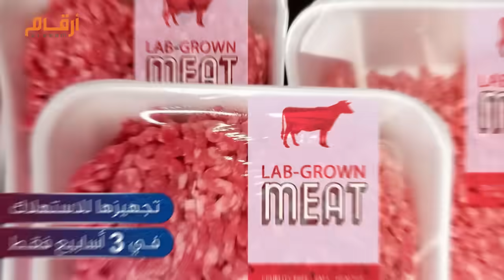"اللحوم المستنبتة".. هل تصبح طعام المستقبل؟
لا جزارين بعد اليوم.. عبارة قد تخيف البعض من عشاق اللحوم وتطرب آذان النباتيين..  إنها اللحوم المستنبتة في المختبرات، فما الفكرة من ورائها؟
في عام 1931، كتب رئيس الوزراء البريطاني الأسبق، وينستون تشرشل: "سوف نتخلص من سخافة تربية دجاجة لتناولها، من خلال صنع أجزاء منها عن طريق التكنولوجيا".
وببساطة.. اللحوم المزروعة هي عبارة عن خلايا مستخلصة من الحيوانات، بتهيئة الظروف الملائمة لها لتنمو داخل أنابيب مختبرية، وتحتوي على نفس القدر من البروتينات المتوفرة في اللحوم التقليدية.
وربما الفكرة ليست بالحديثة، فالعلماء يزرعون الأنسجة الحيوانية لأغراض طبية بهدف إنقاذ البشر
لكن الأبحاث اتجهت أيضاً لجانب التغذية، ففي عام 2013، طرح أول برغر في العالم تم استنباته من خلايا بقرة في مختبر على يد مارك بوست، الباحث الهولندي في جامعة ماستريخت.
لكن ما حاجة البشر من وراء استنبات لحوم داخل المختبرات؟
بحسب بيانات الأمم المتحدة، تجاوز عدد سكان الأرض في نوفمبر 2022 حاجز الـ 8 مليارات نسمة، وهذا يشكل تحدياً كبيراً في توفير الغذاء لعالمٍ يعاني من نقص الموارد والمجاعات والأوبئة.
وللحوم المزروعة عدة مزايا، منها أنه يمكن إعدادها داخل المختبرات قرب التجمعات السكانية لتلافي مشكلة تعطل سلاسل الإمداد وتجهيزها للاستهلاك في غضون ثلاثة أسابيع فقط. في المقابل، يستغرق تربية عجل للذبح ما بين 18 إلى 24 أسبوعاً.
كما تتميز اللحوم المستنبتة بإمكانية التحكم في محتوى الدهون الضارة واستبدالها بدهون صحية.
وتنتج اللحوم المزروعة مختبرياً انبعاثات من الغازات الدفيئة أقل بنسبة تصل إلى 96% عند المقارنة بلحوم الأبقار ، وتستهلك أراضي أقل بنسبة 99% (نظراً لعدم الحاجة لأماكن التربية و زراعة الأعلاف).. وماء أقل بنسبة تصل إلى لنحو92%.
وفي عام 2020، نجحت تقنية استنبات اللحوم في جذب استثمارات بنحو 3.2 مليار دولار إذ ارتفع عدد الشركات حول العالم من 10 فقط في عام 2017 إلى أكثر من 100 شركة عام 2021.
لكن الفكرة لا تخلو من المخاطر، فإن  الاتجاه إلى اللحوم ‏المزروعة مختبرياً ربما يقلل الاهتمام بقطاع الثروة ‏الحيوانية، وأيضاً سيُفقد البشرية صناعات أخرى تعتمد على الصوف ‏ والنسيج والجلود بالإضافة إلى تضرر سكان المناطق الريفية ‏التي تعتمد في دخلها على هذا القطاع‏.
ولو اعتبرنا أن اللحوم المزروعة أحد الحلول لتوفير الغذاء، فلابد أن نتجاوز عدة عوائق.. منها:
التكلفة.. فأول قطعة برغر تم استنباتها مختبرياً بلغت تكلفتها نحو 330 ألف دولار، ومع استمرار جهود الباحثين لتقليل التكلفة، انخفض سعر القطعة الواحدة إلى 10 دولارات حالياً، إلا أن القيمة لا تزال مرتفعة بالمقارنة مع متوسط تكلفة البرغر عند 2.64 دولار.
وتفتقد اللحوم المستنبتة للجهاز المناعي المتوفر لدى الحيوانات، الأمر الذي قد يعرضها لنشاط بكتيري أسرع من الخلايا الحيوانية الطبيعية. كما أن الشركات المنتجة لهذه اللحوم لم تكشف عن كمية المضادات الحيوية المستخدمة للسيطرة على مسببات الأمراض، مما يطرح تساؤلات بشأن شروط السلامة.
ويشكل أيضاً عدم تقبل الكثيرين لفكرة تناول لحوم مزروعة في المختبرات، عائقاً في سبيل اعتمادها كغذاء بديل.